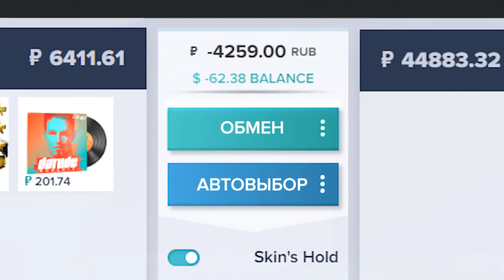Winstrike vs AGO, map 2 Dust2, StarSeries & i-League S7 GG.Bet EU Qualifier